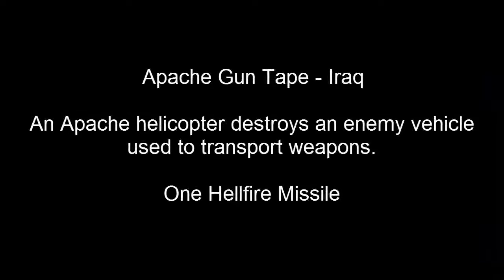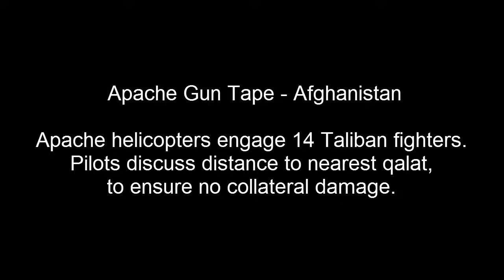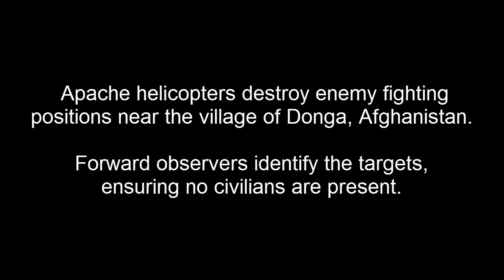Powerfull Apache Helicopters In Action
The Boeing AH-64 Apache is an American twin-turboshaft attack helicopter with a tailwheel-type landing gear arrangement and a tandem cockpit for a crew of two. It features a nose-mounted sensor suite for target acquisition and night vision systems

Top speed: 365 km/h
Weight: 5,165 kg
Range: 476 km
Length: 18 m
Engine type: Turboshaft
Manufacturers: Boeing, McDonnell Douglas, Subaru Corporation

It is capable of destroying armor, personnel and materiel targets in obscured battlefield conditions. The Apache is a twin-engine, four-blade tandem-seat attack helicopter equipped with an M230 30-mm cannon, Hydra-70 2.75-inch rockets, and HELLFIRE missiles (both laser-guided and radio frequency)